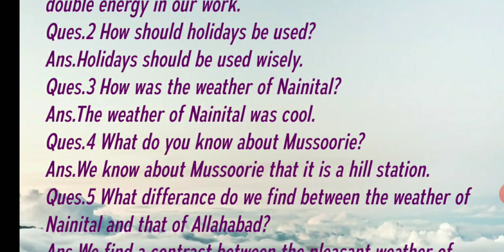Holidays class 8th